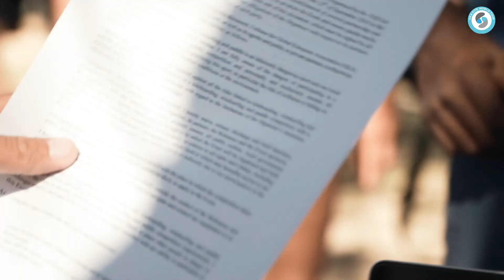GKA Kite World Cup In Mauritius 2019 at Heritage Bel Ombre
Day 1 -
Heritage Resorts, in collaboration with the GKA (Global Kitesports Association), an association formed by the largest kite boarding brands, is hosting the GKA KITE WORLD CUP MAURITIUS 2019, gathering local and international riders in the south-west of the island, in Bel Ombre, a hidden jewel low on crowds but with awesome kiting conditions.

From the 6th to the 15th of September 2019

Video by Mintautas Grigas